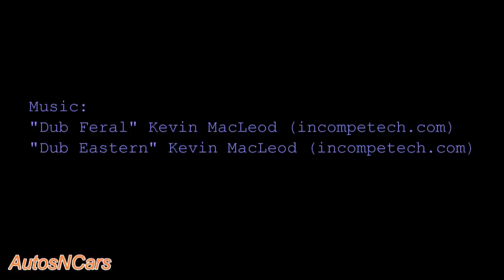TOYOTA SIENNA 1999 2000 2001 2002 2003 SPARK PLUGS REPLACEMENT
This is a video on DIY spark plugs replacement on a 2000 Toyota Sienna XLE.
Spark plugs were pretty dirty and that was a must to do.
This is a first video, so I hope it is not that bad. If it is bad - you know where is a dislike button. :))
Also, please understand that if you will break something in your car - it is completely your fault. Remember where all screws and cables coming from. It is very important to put everything back how it was prior replacement.
I would say you can save some money if everything will go right.